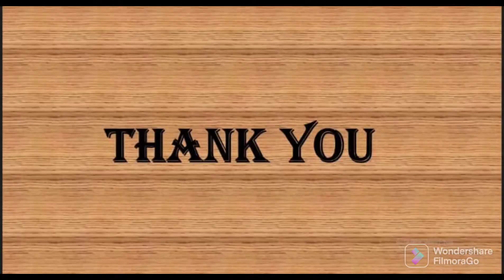Pyag bhaji recipe and vlog | cook with premlata